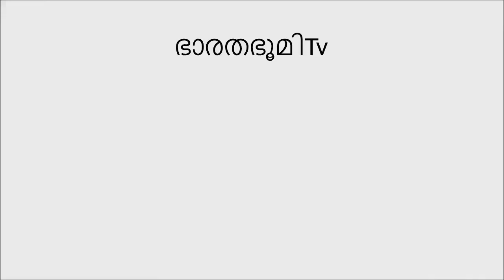പുൽവാമ ആക്രമണം; ചാവേറിനെക്കുറിച്ചുള്ള വിവരങ്ങൾ പുറത്ത്palawan attack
Bharathabhumi News is committed online web Chanel .News should be the true voice of real marginalised society